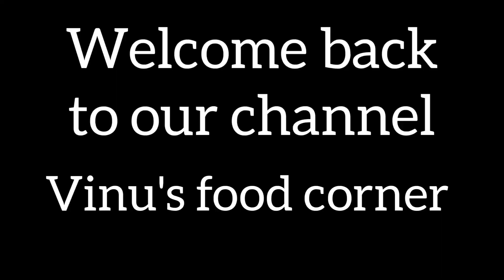നാവിൽ കൊതിയൂറും രുചിയിൽ മാങ്ങ അച്ചാർ/manga achar/mango pickle/mango pickle recipe Kerala style food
mango pickle mango pickle recipe Kerala style food recipes mango recipe മാങ്ങ അച്ചാർ മങ്ങ ഉപ്പിലിട്ടത് ഉപ്പിലിട്ട മാങ്ങ കടുമാങ്ങ അച്ചാർ